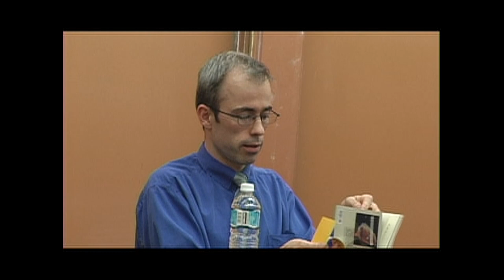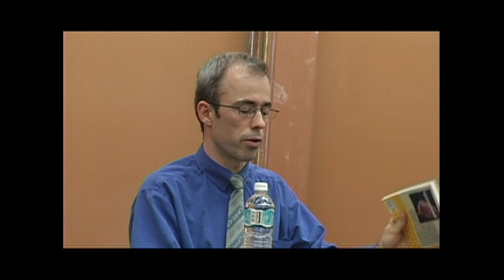ITASA Conference 2004 - Stephane Corcuff on Taiwan Identity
Stanford University